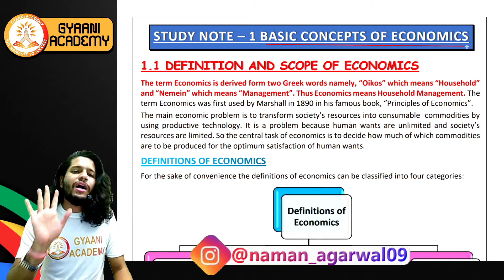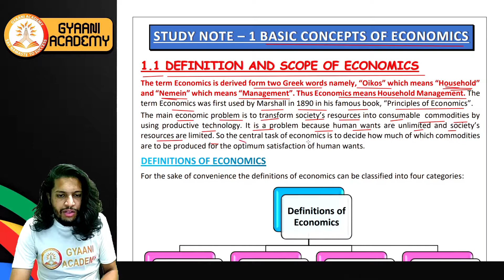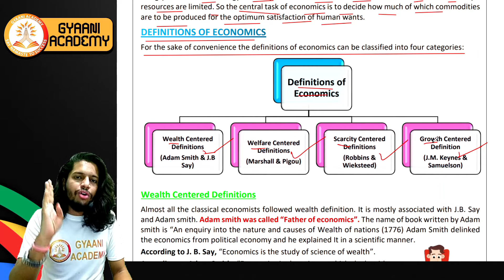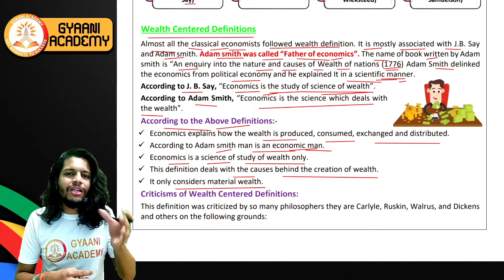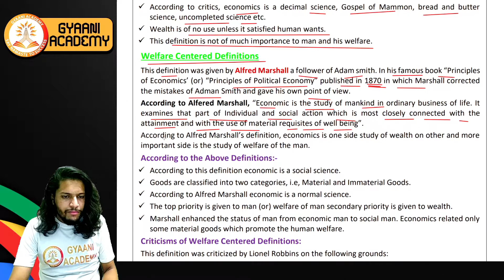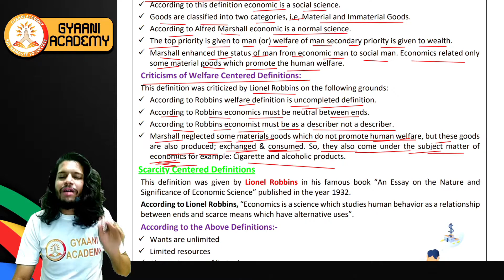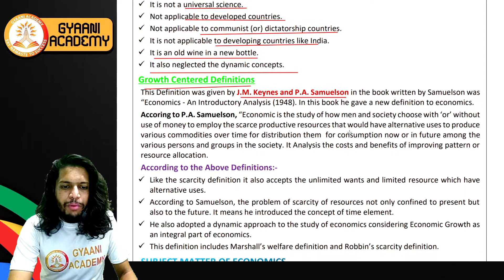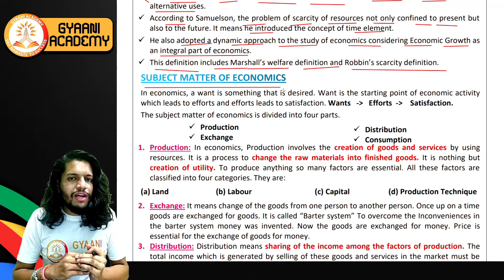CMA Foundation Economics | Basic Concepts of Economics | Introduction & Definition | Gyaani Academy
Namaste CMA Foundation Students 🙏🏻
In this video TEAM GYAANI ACADEMY have tried to introduce and explain the topics of MEANING AND DEFINITIONS OF ECONOMICS under the head BASIC CONCEPTS OF ECONOMICS in the best possible way.

Outro Voice Credit - Dalbir Nagar Sir aka Dhasu Sir